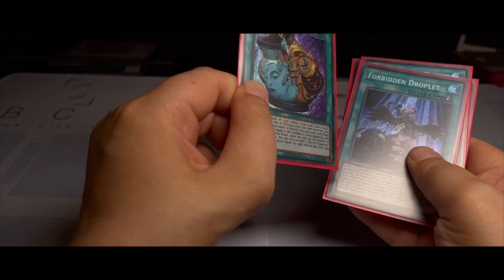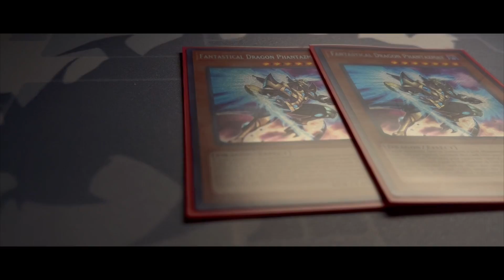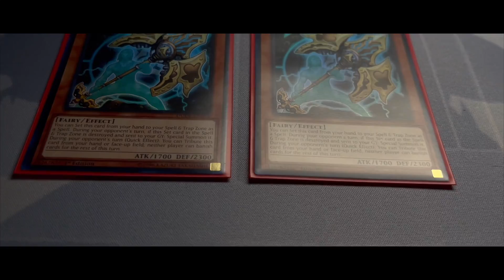8:3 Eldlich Dragoon Cinematic Deck Profile - Ein Film von Tim O. Sch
Hey, willkommen auf dem Offiziellen Tim - BCL Team Account. Ich bin Tim, 28 Jahre alt und Ich freu mich dich mit auf meine Compedetiv Reise mitzunehmen. Deck Profils, Duelle, Turniere, Gameplay und Podcasting  erwarten dich auf meiner Reise. Ich bin der Tim, spiele seit Anfang an Yu-gi-oh und freu mich, dich kennenzulernen.  Lass doch einfach mal ein Kommentar da :)